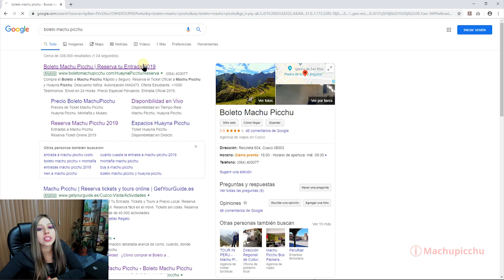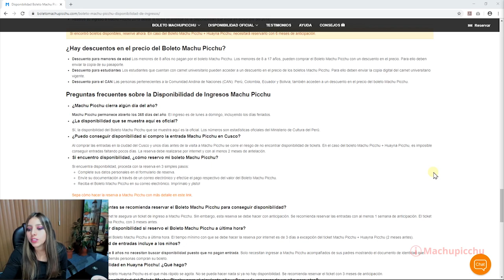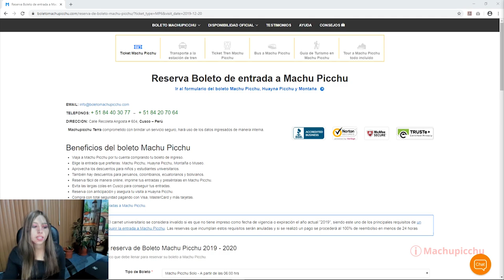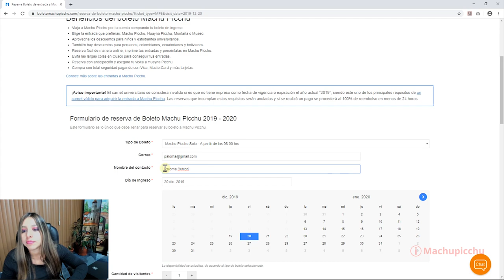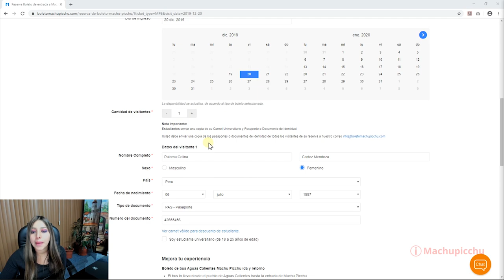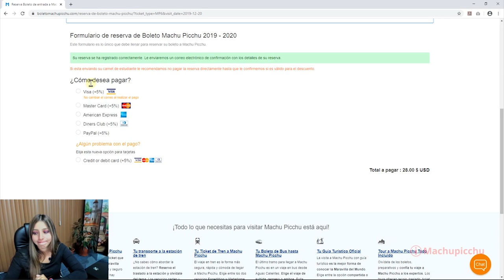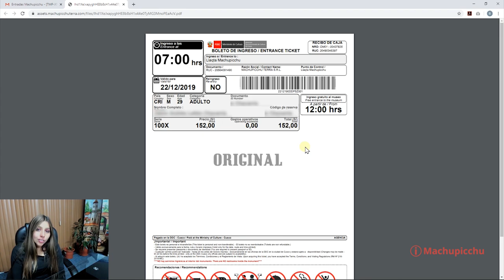¿Cómo comprar entradas a Machu Picchu? ¡Paso a paso fácil y rápido!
¡Bienvenido a Boleto Machu Picchu!
¿No sabes cómo comprar tu boleto a Machu Picchu? ¡Hazlo súper fácil!

Para adquirir tus entradas a Machu Picchu primero debes ingresar a un sitio web seguro por internet. ‘Boleto Machu Picchu’ es el sitio número uno de venta de tickets de ingreso a Machupicchu por internet. Para efectuar la compra solo debes registrar tus datos personales así como el boleto en el horario de tu preferencia.

¿Cómo pagar el boleto a Machu Picchu por internet? Puedes hacerlo con cualquier tarjeta de crédito, débito o incluso PayPal. A cambio recibirás en tu correo electrónico la entrada Machu Picchu en formato PDF. Solo debes imprimirlo y presentarlo en la puerta de ingreso de Machu Picchu el día de tu visita.

¡Aprovecha los descuentos para estudiantes universitarios, menores de 18 años y personas de la Comunidad Andina de Naciones: Perú, Colombia, Ecuador y Bolivia!